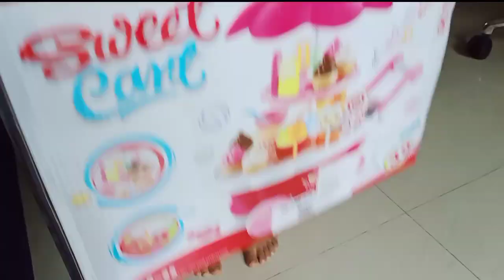Ice-cream sweet shop toy Unboxing and Assembling|Amyra's Tiny world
This is best toy for all children's.